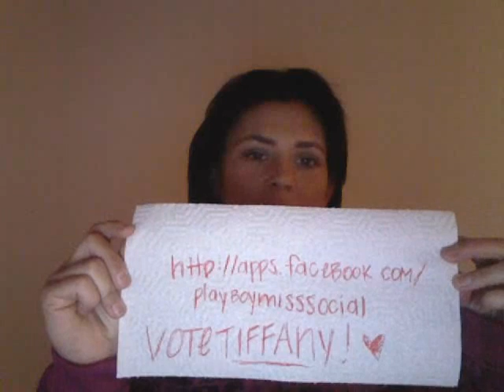Tiffany LeShelle for MISS SOCIAL DECEMBER!!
Hey everyone! Welcome! Get to know me and then check me out - Throw me some votes! XOXO